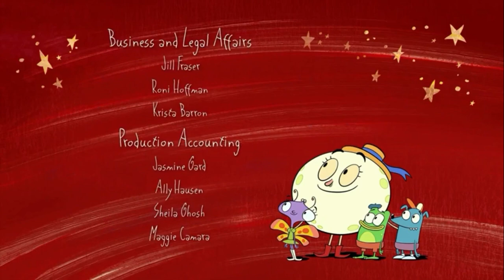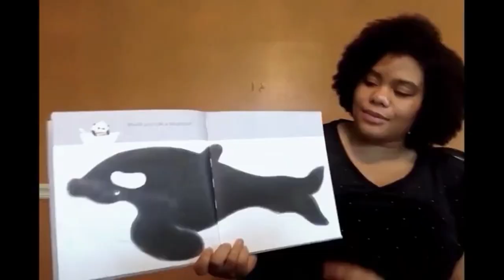PBS Kids Program Break (2022 WNET-DT1)